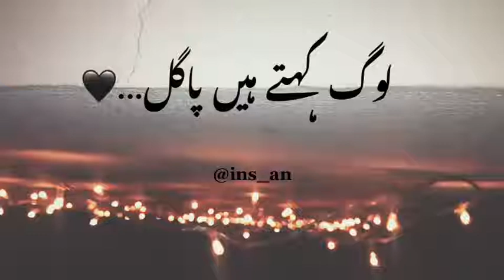Sad Poetry status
whatsapp status
whatsapp status lines
whatsapp status quotation
what whatsapp status
whatsapp status of life
whatsapp status picture
whatsapp status download app
whatsapp status pics
whatsapp status best quotes
whatsapp status of friends
whatsapp status games
whatsapp status size
whatsapp status one line
whatsapp status meaning
whatsapp status time
whatsapp status download video
how whatsapp status works
whatsapp status and profile
whatsapp status download video hd
for whatsapp status song
whatsapp status quotes in urdu
whatsapp status jumma mubarak video download
whatsapp to status
whatsapp status tik tok video download
whatsapp status india vs pakistan
whatsapp status hadees in urdu
whatsapp status in urdu funny
whatsapp status tags
whatsapp status unique
can whatsapp status be downloaded
whatsapp status of mahadev
whatsapp status romantic video download
whatsapp status on becoming masi
whatsapp with status download app
whatsapp status video for friends
whatsapp without status update
whatsapp status time limit
who to download whatsapp status